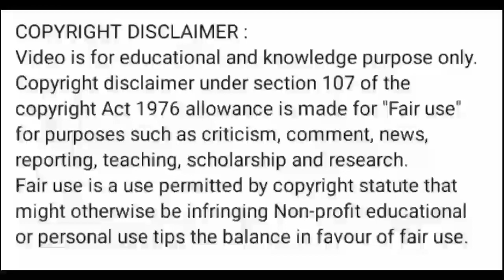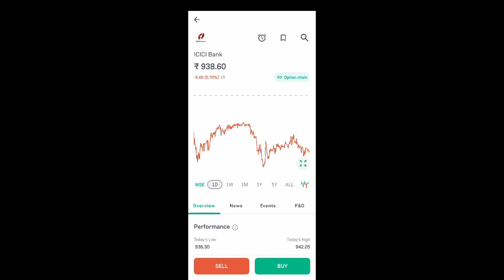icici bank share news today l icici bank share latest news l icici bank share news today l icici